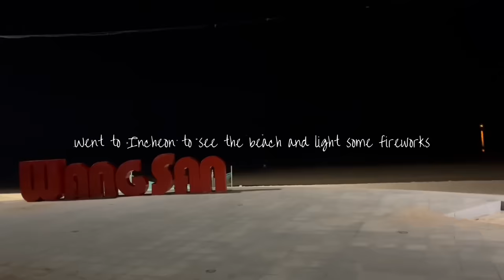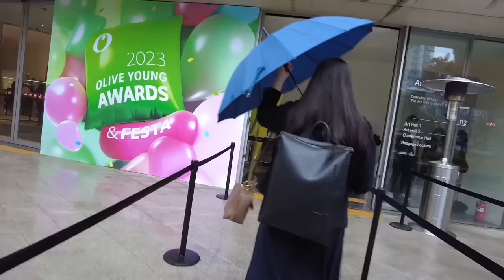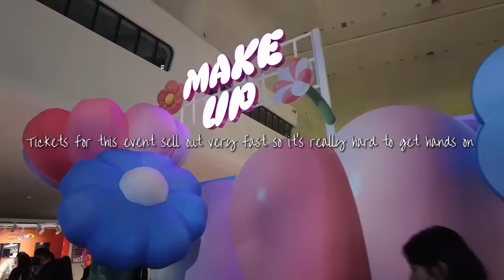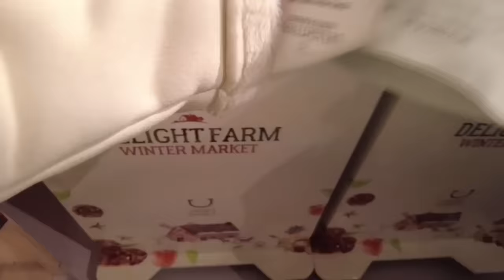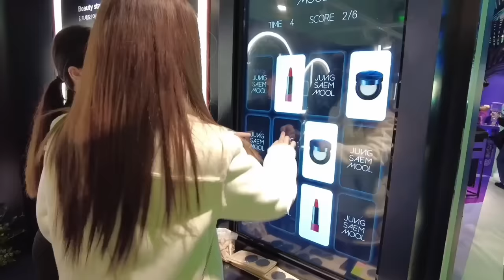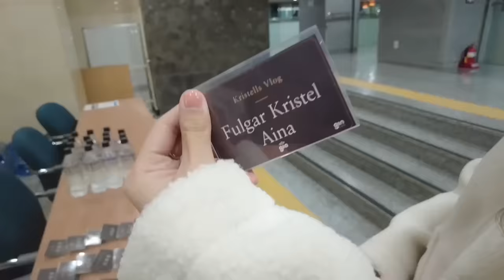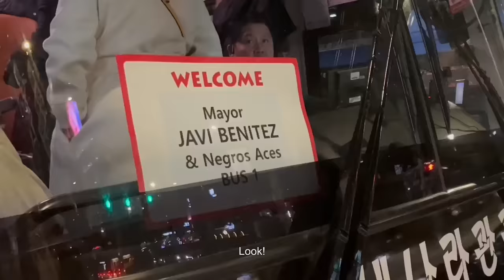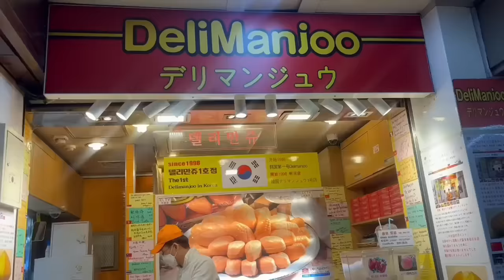Life update in Korea (Influencer award, reunited with Sue, Olive Young festa)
💫d'Alba1.15 PAYDAY BIG SALE💫
-BUY 1 GET up to 6 GIFTS!
-Special Flash Sale
-Limited Payday Vouchers